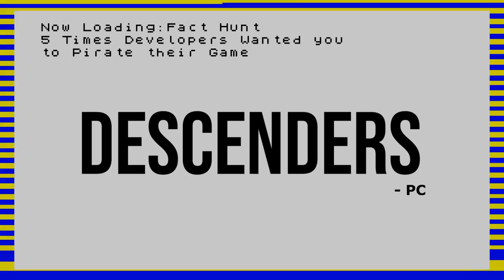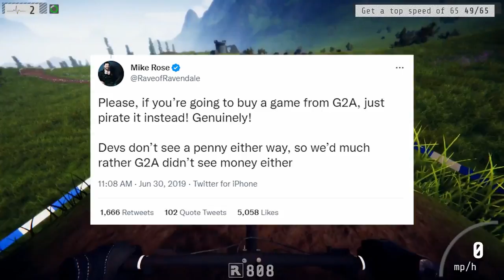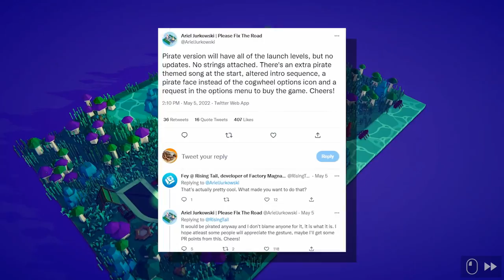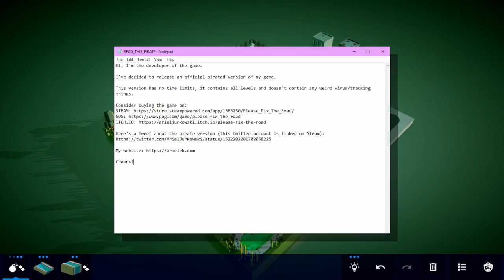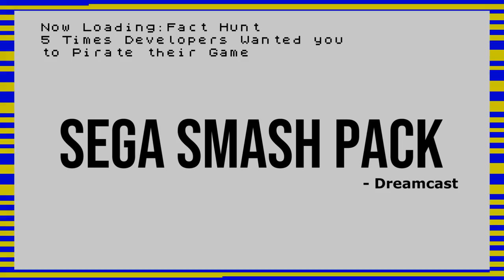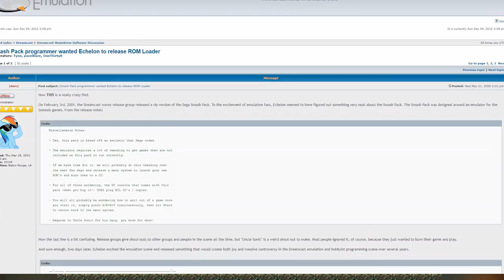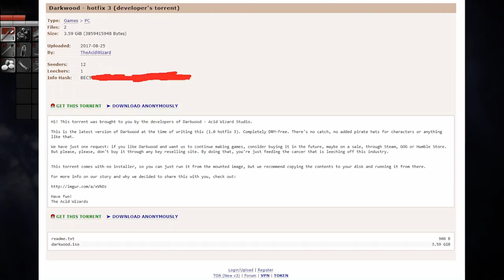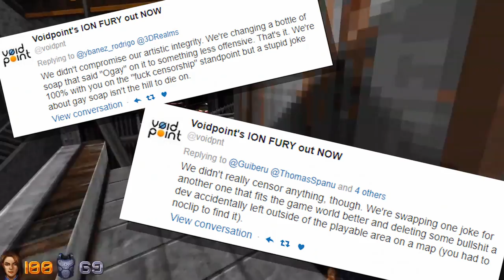5 Game Devs Who BEGGED you to PIRATE their Games | Fact Hunt | Larry Bundy Jr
While video game piracy is often fround upon,  occasionally game developers will despise the way their game is distributed so much,  they'll ask you to resport to such measures.

Here's five such examples...

5 Suspicious Review Scores,
4 Times Nintendo Got Sued and a whole lot more.

0:00 Intro
0:56 Clash Royale Sponsorship
1:53 Main Video
14:29 Outro/Subscription Screen